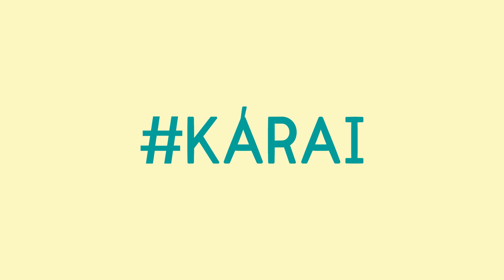HÁZIKOSZT l Kalácsgolyók lágy sajttal és fűszeres körtechutneyval l ízHUSZÁR